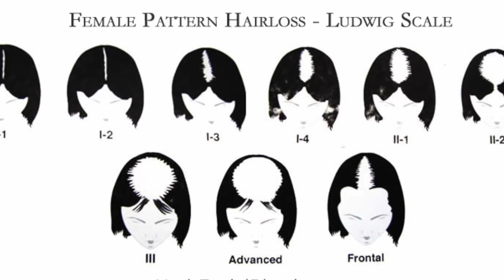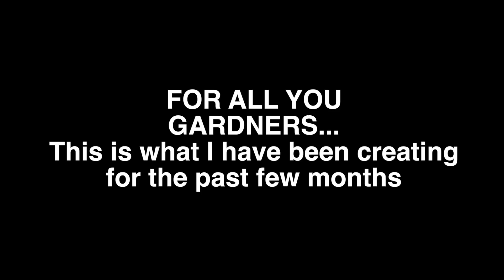How to treat HAIR LOSS- Part 2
Instagram- for awesome skin FOR LIFE

My guide to skin treatments, lasers, peels, and many more

More before and after pictures, and real reviews

How to treat hair loss- part two

Dermatologists are formally trained in disorders of skin, hair and nails. This video gives insight into the hundreds of hair disorders medical dermatologist treat. I work with a team of medical dermatologist to treat hair loss disorders. As a rule I do not prescribe drugs as this needs careful monitoring at regular intervals. This video will concentrate on the management of female hair loss, a very different entity and approach to male pattern hair loss.

In males, the most common condition by far is non scarring androgentetic alopecia, or genetic balding. Unfortunately I suffer from this condition – due to my father’s genes. In females androgenetic alopecia is much less common, and other medical conditions such as thyroid disorders, iron, Folate, vitamin deficiencies need to be investigated. Inflammatory disorders such as lupus, lichen planus or frontal fibrosing alopecia, and alopecia aerata need to be excluded. There are over 210 causes of hair loss, and this short video will only cover telogen effluvium and androgentic alopecia.

Treatment options for female pattern hair loss due to androgentic causes include the following.

1. Minoxidil topically or orally. If a foam or lotion is to be considered, both male and females should use 5% at night. If oral medication is indicated by your medical dermatologist, 1-3 mg daily should be taken. You can obtain a bespoke prescription from your physician For females this should be stopped in pregnancy as it not category A

2. DHT inhibition is another option- either Finesteride or Duasteride. Side effects and the risk benefit ratio will be discussed with your medical dermatologist. This is off label use in females, and must be ceased if you are pregnant.

3. Spironolactone or C. acetate are androgen blockers, and can be very useful in the management of female pattern hair loss. Your dermatologist will guide you as to the dose.

4. PRP or Platelet Rich Plasma can be adjunctive therapy. My protocol is to inject in the areas of Norwood or Ludwig pattern baldness. 3 sessions spaced 6-8 weeks apart, followed by 2 injections annually. As stated this is NOT a stand-alone procedure. This should be conducted by a specialist and not a nurse led procedure as the pattern of hair loss is critical to results.

5. Low Level Laser emission devices in the 630-655 nm wavelength can stimulate blood flow and increase hair density. Like PRP for hair loss this is not a stand alone procedure, and needs to be combined with medical or surgical procedures. My Laser of choice is the Lutronic System as it provides exact energy delivery to the entire scalp. This is a medical and not a cosmetic laser.

6. Surgical options. FUE is the current standard of practice. Your result will be dependent on one person- the surgeon. This is not a branch, brand or franchise, nor is it a robot. Do your research and find the best specialist. FUE is different for females than it is in males due to the pattern of hair loss.

I do one video a week, covering common medical conditions that general dermatologist see, however my specialist trade is a laser, and procedural based dermatologist, with an interest in facial rejuvenation and acne scarring.

Dr Davin Lim, Laser and procedural dermatologist. Brisbane, Australia.

NOTE- Dr Lim does NOT prescribe, he is part of a team of hair loss specialist, and only performs PRP and Low Level Laser Energy protocols. I will initiate tests and in some case prescribe topicals, but as a rule I work in a team of medical specialist if medication needs to be prescribed, or complex investigations such as biopsies and high level testing are needed.